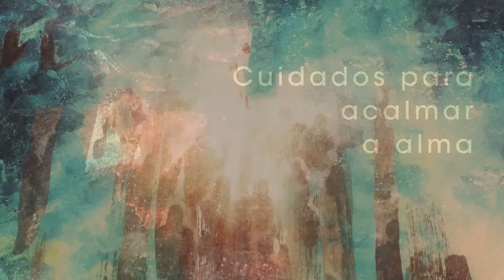Homilia Diária - Quarta-Feira - 5ªSemana da Páscoa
Renovamos nosso desejo de permanecer Unidos a Cristo, verdadeira Videira acolhemos a seiva necessária para nos fortalecermos no anúncio das maravilhas que Deus realiza em nossa história